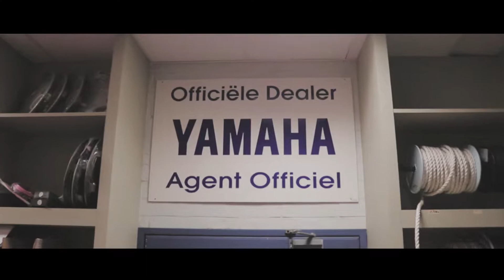Corporate Movie 2017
Brugge Marine Center is sinds 1987 uw gespecialiseerde partner voor luxueuze en professionele high performance motorboten.

RIBs (Rigid Inflatable Boats) zijn onze corebusiness. BMC is exclusieve dealer van Capelli, Technohull, Osprey, Agapi, Solemar, Highfield, Magazzu, Zodiac, Sealegs, Ribeye, Avon en Bombard. Ons hoog gekwalificeerd personeel staat dagelijks klaar om uw droomboot te vinden.

U kan tevens bij BMC terecht voor de aanschaf van buitenboordmotoren van onder meer Yamaha, Mercury en Suzuki.

We bieden u ook de hoogwaardige en kwalitatieve boottrailers aan van Riba, Vanclaes en Pega. Daarnaast heeft u ook een ruime keuze aan specialiseerde marine elektronica van Garmin en Fusion.

Voor allerlei nautische accessoires bieden we het aanbod aan van Osculati, Allpa, Navimo, Lankhorst Taselaar en nog veel meer. Daarnaast kan je bij BMC steeds terecht voor uw onderhoud, herstellingen, installaties en constructiewerken. Wij bieden ook winterstalling aan in onze loods van 2.000m², alsook afgesloten buitenstalling.

Contacteer ons tijdig voor de beschikbaarheid. Onze nieuwe showroom met meer dan 60 stockboten is steeds open tijdens de kantooruren van maandag tot zaterdag (zondag op afspraak) voor bezoekers. Kom gerust langs om ons uitgebreid gamma te bewonderen.